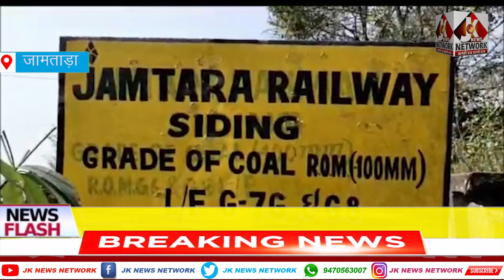झारखंड में कोयला उत्खनन और परिवहन को लेकर भाजपा और कांग्रेस हुई आमने सामने! || JK NEWS NETWORK